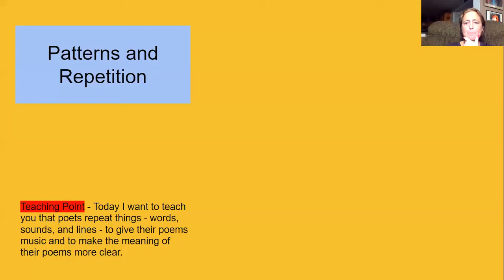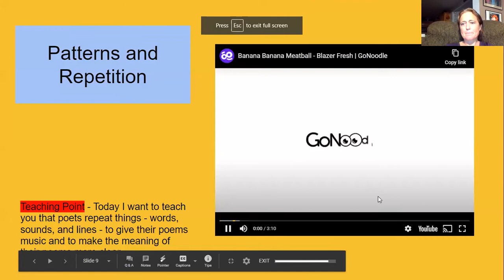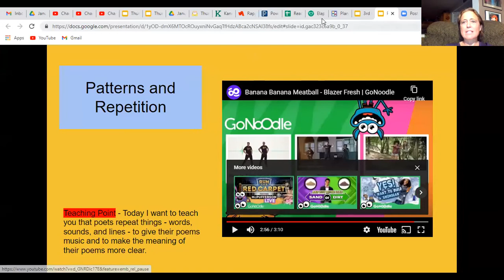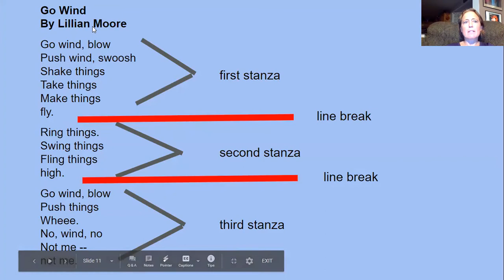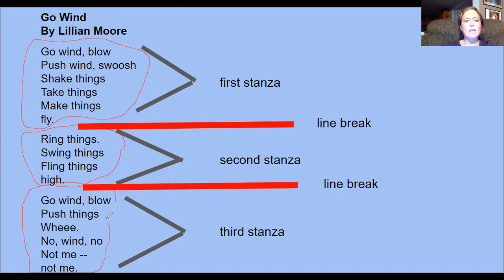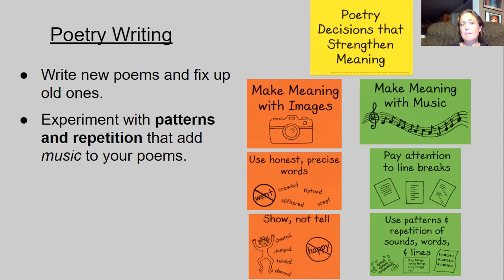2nd Grade Writing Lesson January 21st